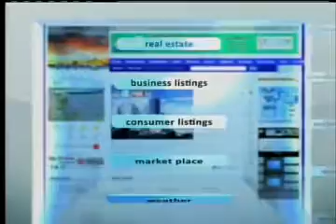End_of_show_2_7_12 Today In Amarillo KAMR NBC4